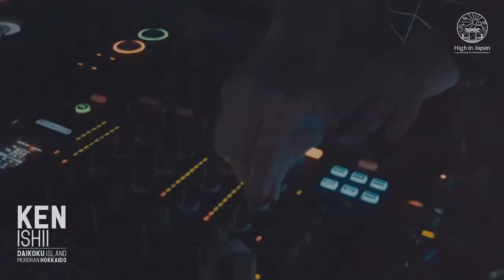【A breathtaking sight】Ken Ishii - Daikoku Island ,Muroran Hokkaido l High in Japan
INTERNATIONAL DJ STREAMS PRESENT
                 “HIGH IN JAPAN”

　　　ようこそ！　ハイイン　ジャパン！

DAIKOKU ISLAND, MURORAN HOKKAIDO

 DJ: KEN ISHII

Credits:
Recording date - Oct 2020
Location: Muroran Hokkaido

Event Production
AIAGENT Co.,Ltd(Tokyo)

Director:Literuct Co,Ltd
Camera &Drone Operators:  ea.company limided
Video Editing & Color: ea.company limided

Special thanks to DJmag Japan, Mainline Music ,  RIVIERA CHITOSE
Technical Support:  FUMIYA, Keisuke

Cosponsorship:
Muroran Tourist Bureau

High in japan  Executive Committee